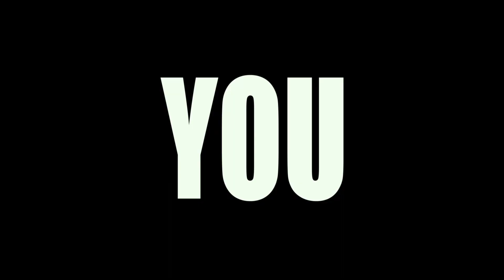Hitman: Agent 47 [Official International Theatrical Trailer #3 in HD (1080p)]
HITMAN: AGENT 47 centers on an elite assassin who was genetically engineered from conception to be the perfect killing machine, and is known only by the last two digits on the barcode tattooed on the back of his neck. He is the culmination of decades of research – and forty-six earlier Agent clones -- endowing him with unprecedented strength, speed, stamina and intelligence. His latest target is a mega-corporation that plans to unlock the secret of Agent 47’s past to create an army of killers whose powers surpass even his own. Teaming up with a young woman who may hold the secret to overcoming their powerful and clandestine enemies, 47 confronts stunning revelations about his own origins and squares off in an epic battle with his deadliest foe.

HITMAN: AGENT 47 opens in cinemas August 20th. [NC16 - Violence And Brief Nudity] With Chinese Subtitles.

Director: Aleksander Bach
Writers: Skip Woods, Michael Finch
Actors: Rupert Friend, Hannah Ware, Zachary Quinto, Ciarán Hinds, Thomas Kretschmann

About 20th Century FOX:
Official YouTube Channel for 20th Century Fox [Singapore]. Home of previous award-winning films Avatar, Aliens, X-Men: Days of Future Past, Ice Age, Titanic, Planet of the Apes and many more. This channel will bring you exclusive trailers & clips, behind the scenes action, interviews and featurettes for our best and latest releases.